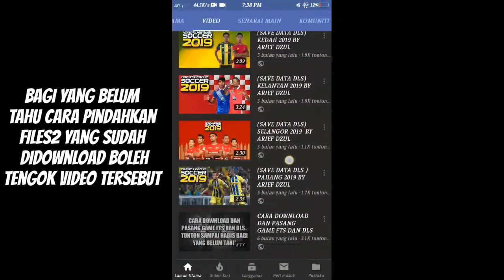DLS CREATE PLAYER (V.6.12) SUDAH ADA FLAG MALAYSIA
LINK ADA DI BLOG